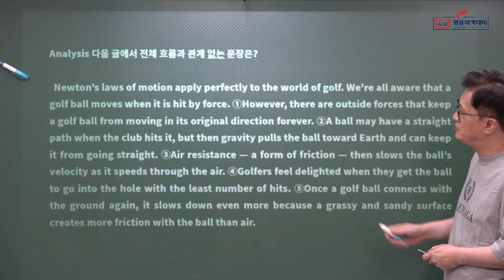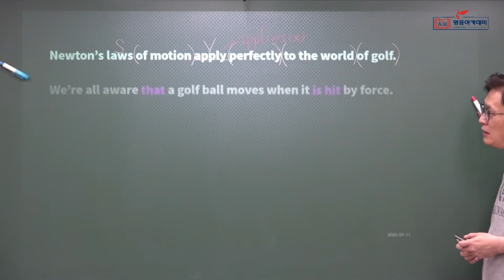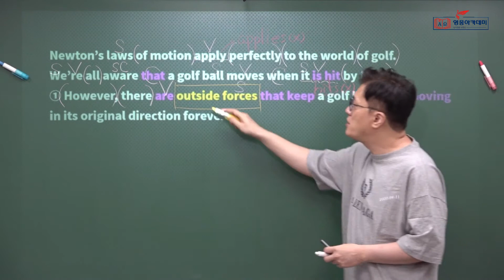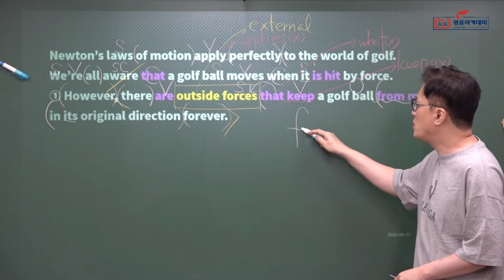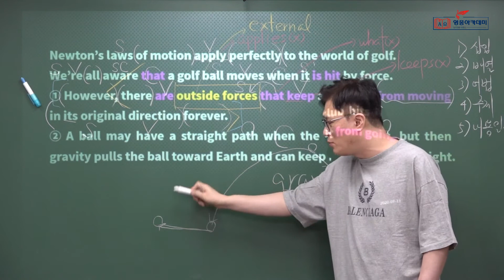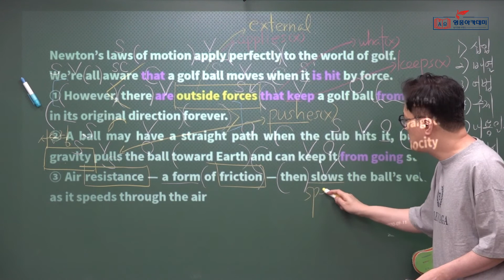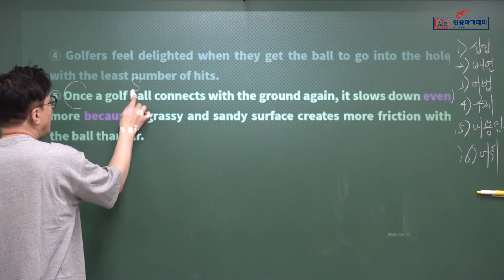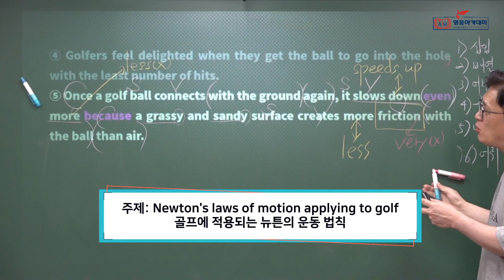영웅아카데미 영어과 한효섭선생님(영웅) ㅡ 2020년 2학기 1회고사 대비 ㅡ 해송고 1학년 ㅡ EBS 올림포스 독해의 기본 1 ㅡ Unit 12 SAT Analysis